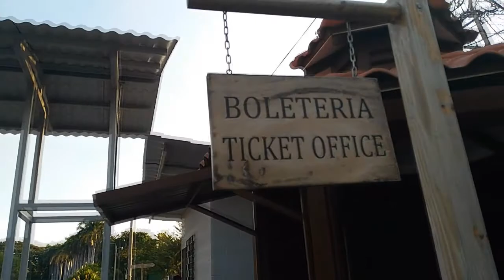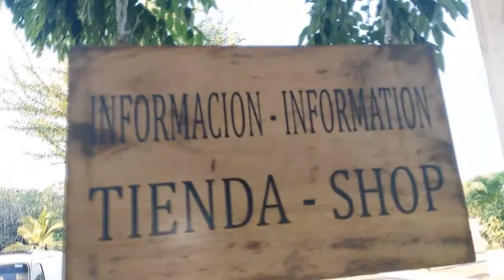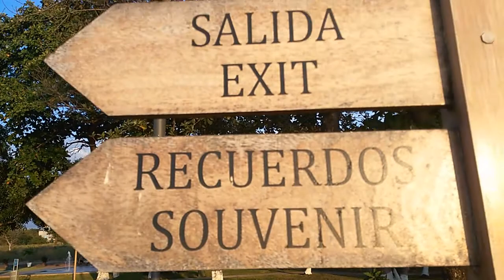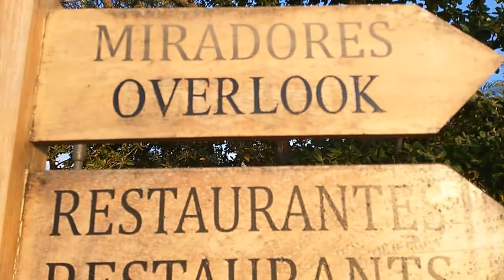Malecon Acaxual: Reto en la Fuente y aprendiendo ingles. 2/5